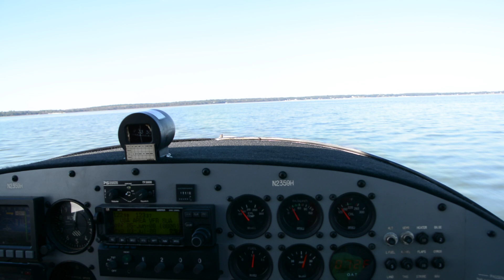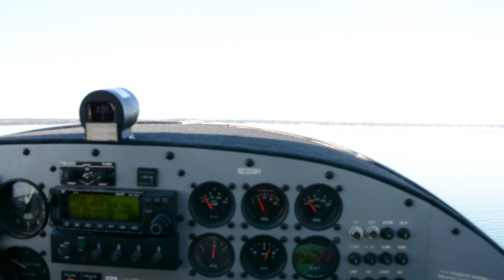Searey Touch and Go on a Lake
Quick ride inside a Progressive Aerodyne Searey during a touch and go on a lake in Central Florida

For more pictures and videos of unique aircraft make sure